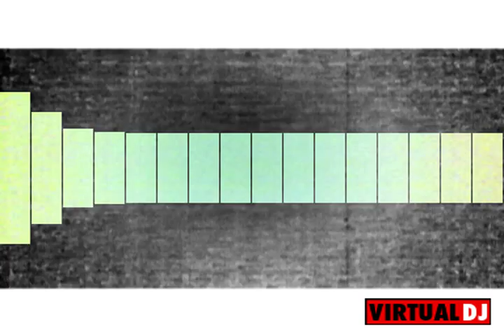Adrenaline (Music Mix) DJ Google*